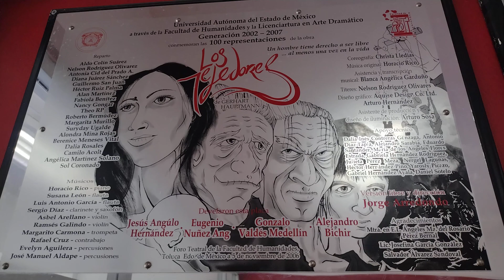25 de septiembre de 2023(3)